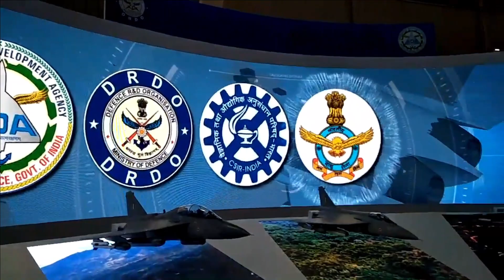Government approves Rs6,500 crore for Tejas Mark2 | 23 Squadron of new fighter jets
Rs 6,500 crore approved for Tejas Mark2

Recently we have reported that this week CCS will be approving and allocating the fund for the Tejas Mark2 project which will enable ADA to proceed with the development of Prototype of the fighter jet. As per the latest update from the TOI, the CCS led by PM Narendra Modi has cleared the project to develop Tejas Mark-2. CCS has approved Rs 6,500 crore for the prototype development testing and its certification. Rs 2,500c crore was sanctioned earlier on top of this amount. With the sanction of the funding for the Tejas Mark2 project, the concern over the delay of the program due to financial blocker is cleared now by the government. We can expect the rollout of Tejas Mark-2 in 1-2 years and its first flight in 2-3 years. The fighter jet will then undergo the usual cycle of modifications & enhancements based on the data collected from its test flights. The testing period can go on for 5 years till the fighter jet will be fully certified for airworthiness and ready for operation. From what it seems that the fighter jet will be ready for operation between 2028 to 2030.

Rs 15,000 crore for AMCA in few months

Now, since the Tejas Mark2 has received its much-awaited financial approval, it’s time for the next big-ticket item in the Indian military aviation. The government will soon be approving & allocating the funds for the much-awaited India’s 5th generation fighter jet program AMCA. As per reports the CCS will provide the clearance for Rs 15,000 crore required to build the prototype, testing & certification of AMCA. The approval is likely to be seen in next few months.

23 Squadron of new fighter jet

Indian air force is now swiftly heading towards the modernization of its aircraft fleet. IAF has already inducted 30 Tejas Mark1 and 2 more is ready for induction. By the end of 2030, IAF would have already inducted 83 Tejas Mark1A. In next one-decade IAF will induct Six squadrons of Tejas Mark2 & 7 squadrons of AMCA. As a part of MRFA program, the air force will add additional 6 squadrons of fighter jet under buy global and make in India category.